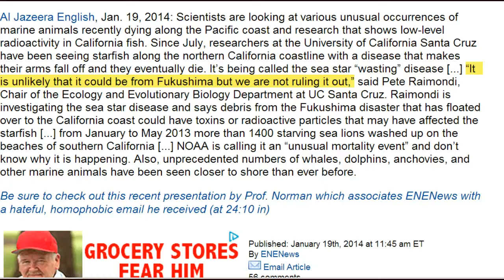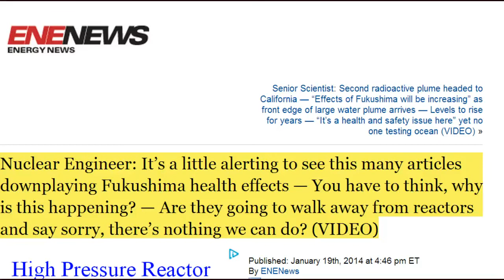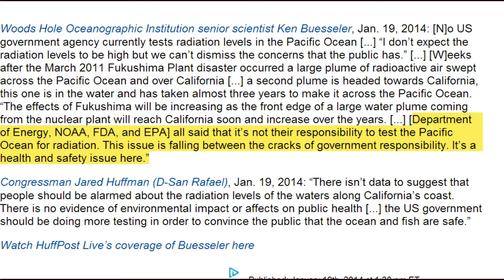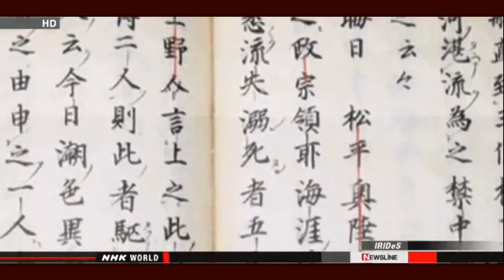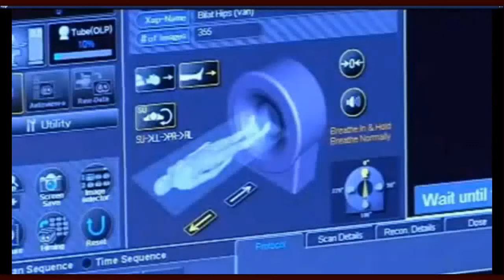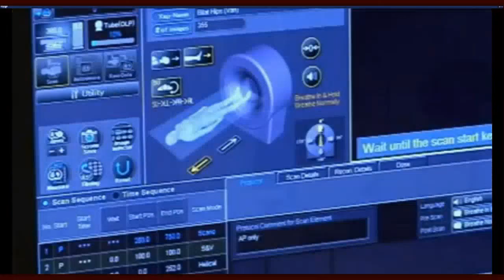Fukushima News 1/19/14: Highly Radioactive Water Leak Continues;Protests Grow In Japan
Radioactive water leaking at Fukushima Daiichi
The operator of the crippled Fukushima Daiichi nuclear power plant says water leaking in the number 3 reactor building is most likely to have come from the containment vessel.
Tokyo Electric Power Company discovered the water flow on the first floor of the reactor building on Saturday.
The stream is about 30 centimeters wide and continuously pours into a drain.
An investigation showed the water contains nearly as high a level of radioactive materials as the contaminated water accumulating in the building's basement.
TEPCO says it detected 24 million becquerels per liter of beta ray-emitting radioactive substances, including strontium, as well as 1.7 million becquerels per liter of Cesium 137.
The water temperature is approximately 20 degrees Celsius. That is almost the same temperature as the water at the bottom of the reactor.
TEPCO officials suspect the water for cooling melted fuel in the containment vessel is leaking for some unknown reason.
They say they will continue their investigation to understand the condition of the melted fuel, as well as that of the containment vessel in their effort to find out how and where the water is leaking.

Fukushima I NPP Reactor 3: Water Leak from MSIV Room Could Be a Huge Problem for Nuclear Reactor Safety

Protests Grow in Japan: "We Want to Bring Our Message to the World to Stop Nuclear Power Plants"
Recent moves by the Japanese government to restart the country's nuclear power plant facilities have been met by growing protests. "I think this is a problem of the world, not just of Japan," Kato Keiko told Democracy Now! at a protest outside the prime minister's private residence in Tokyo. She describes how there is increasing expectation that voters will decide which candidate to choose in the upcoming election based on their position on nuclear power.

Nuclear Engineer: It's a little alerting to see this many articles downplaying Fukushima health effects — You have to think, why is this happening? — Are they going to walk away from reactors and say sorry, there's nothing we can do? (VIDEO)

UC Berkeley Professor: California seeing Fukushima fallout won't be a surprise — 'Especially concerned' after radioactive leaks at plant were admitted — "I'm not terribly confident in information Japan is sharing"

Senior Scientist: Second radioactive plume headed to California — "Effects of Fukushima will be increasing" as front edge of large water plume arrives — Levels to rise for years — "It's a health and safety issue here" yet no one testing ocean (VIDEO)

Navy Sailor: Crew members lost control of their bowels after Fukushima radiation exposure, as skin rashes developed; "It was a real big problem" — Congress signs bill making military conduct health survey (VIDEO)

Japanese rivers unleash 'perennial supply' of radiation into Pacific Ocean

Study: Nearly one-third of localities call for end to nuclear power

Cheating on tests at nuclear facility was common, ex-officers say

Canadian Scientists Are Monitoring the Coast for Fukushima Fallout